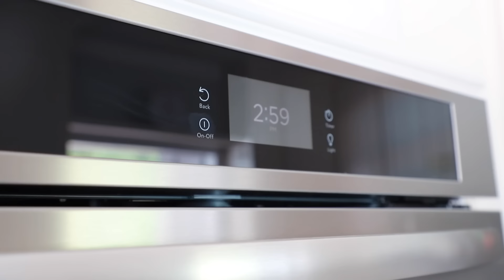Day in the life living for Jesus: anxiety, parenting, gardening.... a that Christian girl vlog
Hey friends, join me for a vlog where I share more about my life and struggles with living unto Jesus as a woman of God and just parenting & living life and all the struggles that come along with it!

WRITE ME!